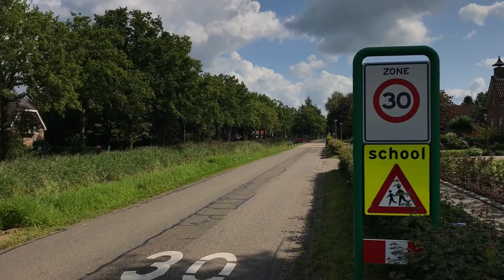Rondje deur Mien Westerkwartier: Jonkersvaart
Jonkersvaart